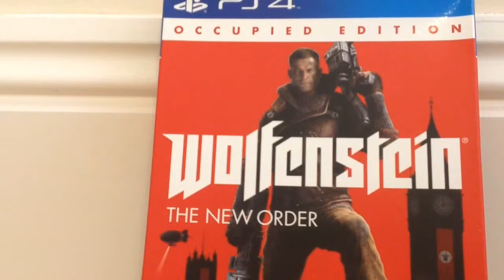Plants Vs Zombies Plushies Ep.3